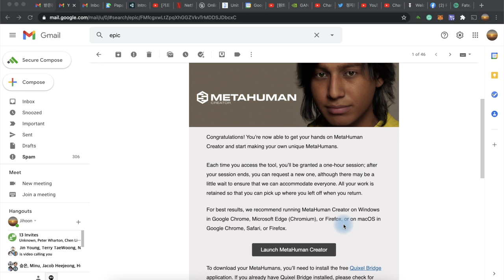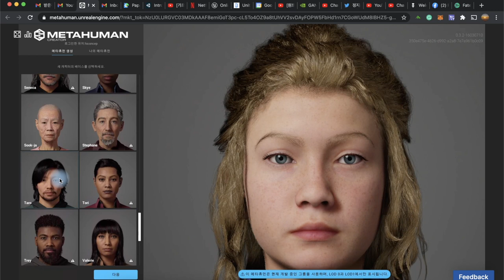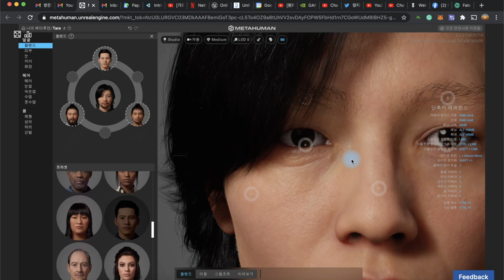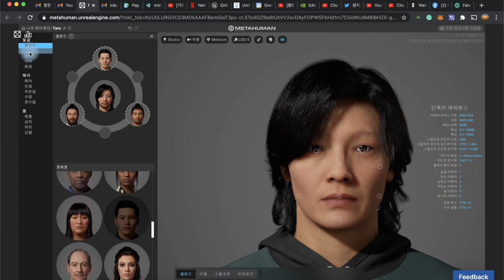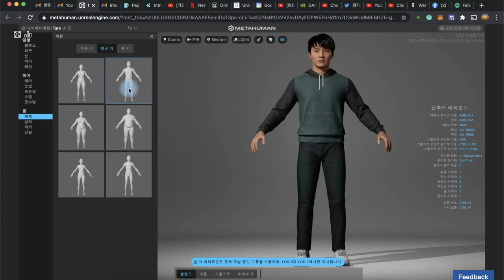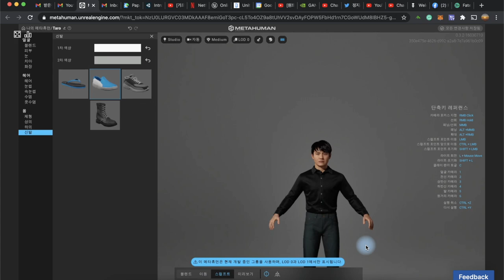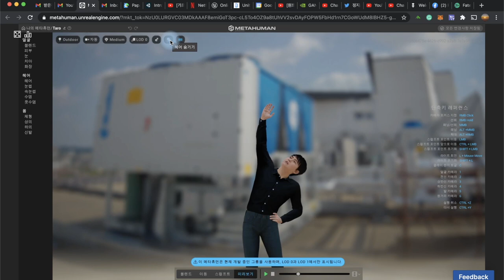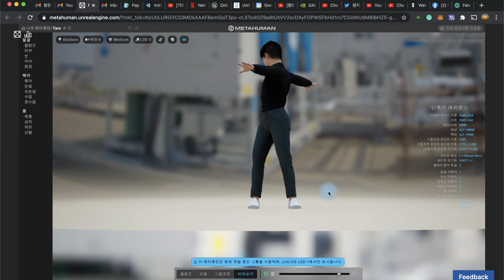메타휴먼, 저도 한번 만들어 봤습니다 (1)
언리얼 Unreal 엔진으로 유명한 Epic 게임즈에서 3D로 진짜 사람과 정말 비슷한 인간을만들어볼 수 있는 Meta Human Creator 라는 프로젝트를 얼마 전 소개를 한 바 있는데,  세션 당 1시간 씩 써볼 수 있는 접근권을 신청해서 테스트를 할 수 있게 하고 있습니다. 저도 권한을 받아서 한 번 저 만의 메타휴먼을 만들어 봤습니다. 그 과정을 같이 보실까요?

이번 편에서는 메타휴먼 크리에이터에 접속해서 메타휴먼을 기본적으로 생성하는 과정까지 소개하고, 다음 편에는 이렇게 만든 메타휴먼 3D 모델을 어떻게 내보내고, 가져올 수 있는지 소개하도록 하겠습니다.